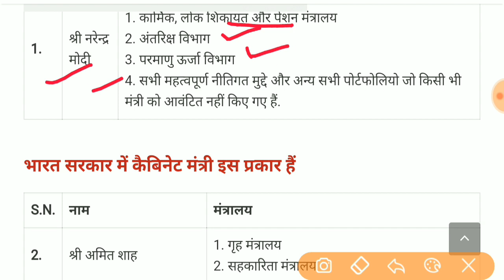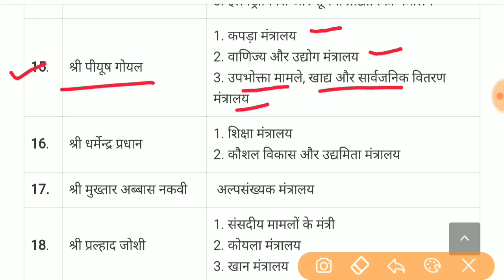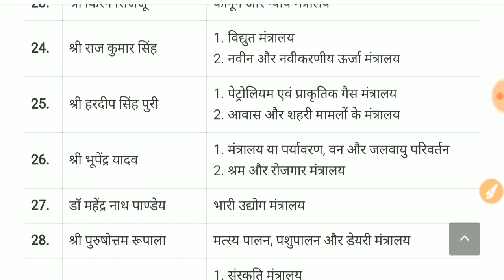मोदी मंत्रिमंडल 2022 | Cabinet minister 2022 | wartman me kaun kya hai | mantri mandal list 2022